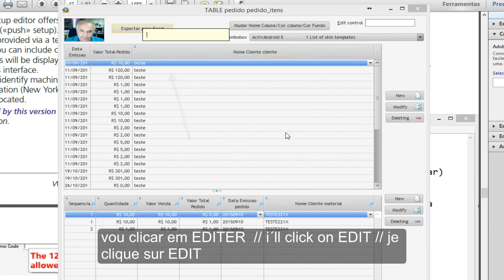WinDev21 Ajuda nos Controles proprio usuario 241